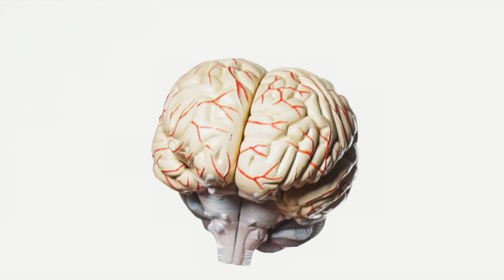RGV Stars 17th Episode - Season 2 Episode 6: Jr. Maldonado "Happy Clown"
Guest: Jr. Maldonado "Happy Clown" - Clown/Entertainer